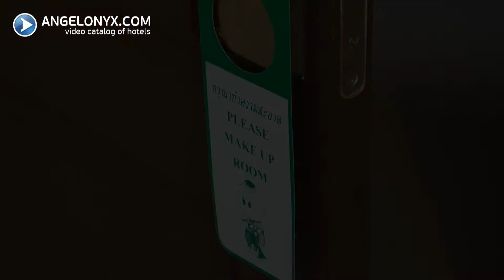Sansabai Patong Resort 3★ Hotel Phuket Thailand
Learn more about Sansabai Patong Resort 3★ Hotel Phuket Thailand